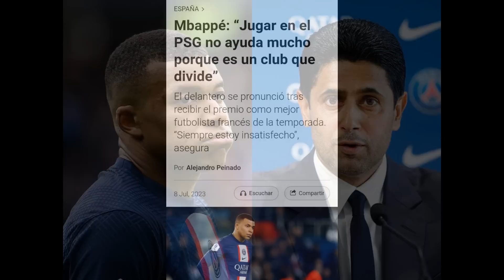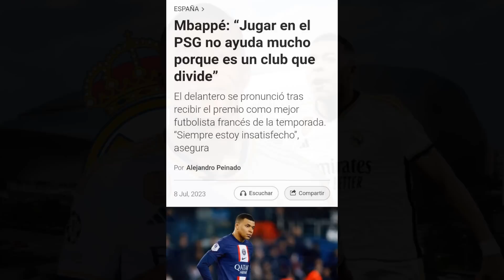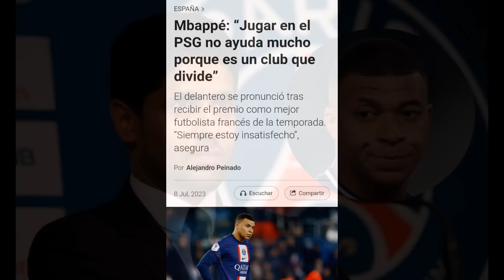🚨 MBAPPE REVIENTA AL PSG Y SERÁ JUGADOR DEL MADRID DE LA FORMA MAS DOLOROSA PARA AL-KHELAIFI❌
En este vídeo hablo de la respuesta de Mbappe a Al-khelaifi y el PSG donde se confirma que el jugador quiere salir y sería inminente su fichaje por el Real Madrid.